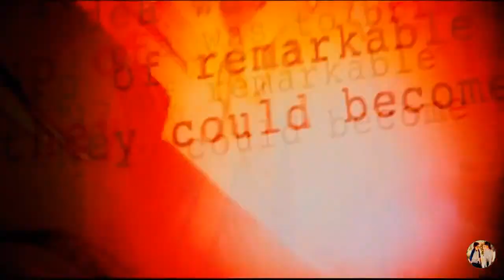MARVEL Versus VEGA KnightOnline Pk knight online knight online farm knight online farm 2020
Uzun zamandır ara verdiğimiz Knight Online oyununa yeni server ile herkes gibi biz de VEGA ' da başladık. Ama bu sefer çok aşinası olmadığımız ardream olsun istedik. Bakalım beğenecek misiniz ? Hepinize iyi seyirler. knight online farm knight online farm 2020 knight online para kasma knight online güncelleme